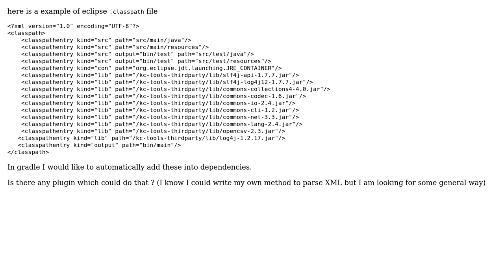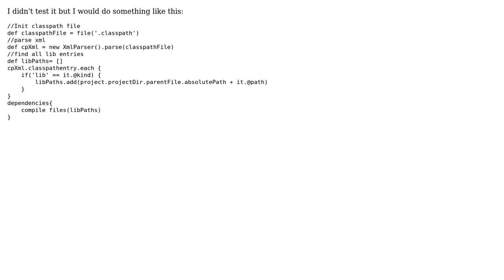How to read the dependencies from an eclipse .classpath in gradle?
With thanks & praise to God, and with thanks to the many people who have made this project possible! | Content (except music & images) licensed under CC BY-SA | Music | Images & others | With thanks to user To Kra user CyberAleks and the Stack Exchange Network Trademarks are property of their respective owners. You are responsible for your own actions.